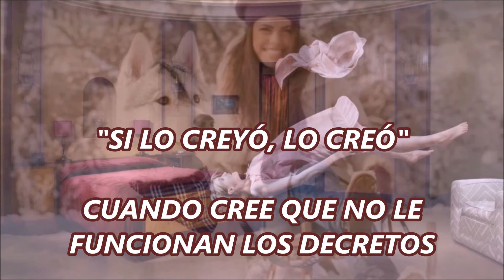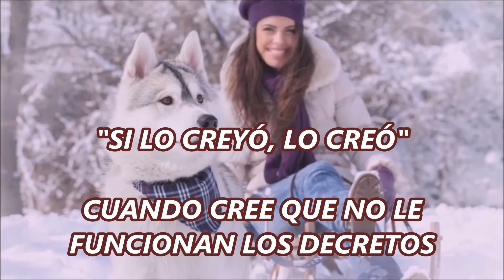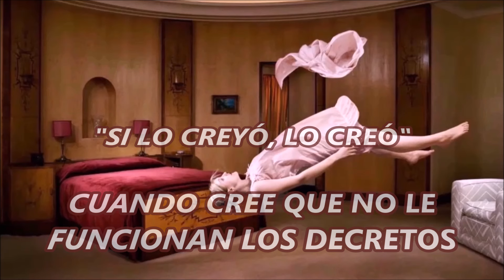1819. "SI LO CREYÓ, LO CREÓ". Cuando cree que no le funcionan los decretos. (Audio).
"SI LO CREYÓ, LO CREÓ".

CUANDO CREE QUE NO LE  FUNCIONAN LOS DECRETOS

Si usted decreta nuevas situaciones para su vida: una nueva pareja, un nuevo trabajo, salud, ya sea con afirmaciones, deseos, pensamientos, oraciones, visualizaciones, etc., no crea que estas situaciones van a suceder en el corto plazo.
Puede ser, pero probablemente no se van a manifestar de inmediato.
Esto sucede porque el universo debe borrar las instrucciones anteriores y grabar las nuevas.
Incluso su vida puede seguir igual por mucho tiempo ya que se estarán cumpliendo los pedidos vigentes.
¿Se acuerda cuando decía constantemente que estaba feliz en su soledad y que no necesitaba una pareja?
¿Se acuerda cuando decía que era feliz siendo pobre y que los ricos eran ladrones?
¿Se acuerda cuando le decían que no fumara y usted respondía que de algo había que morirse?
Bueno, con su pensamiento y palabras usted daba instrucciones al Universo.
Lo que usted piensa, lo que usted dice, lo que usted visualiza, lo que usted desea, lo que usted cree, se transforma en pedidos al Universo, el cual, en su momento se encarga de hacerlos realidad.
LO QUE CREYÓ LO CREÓ.